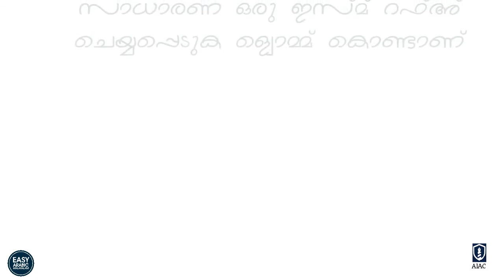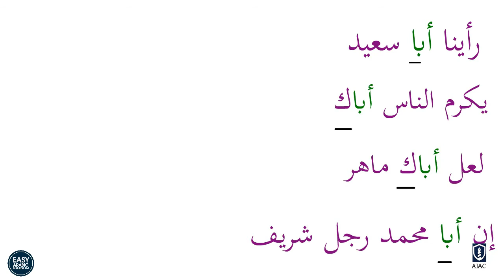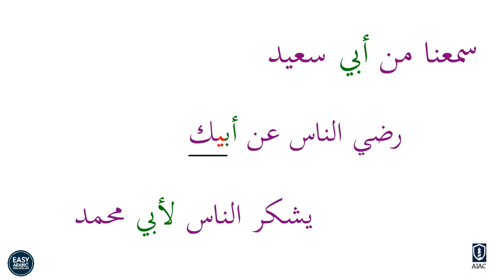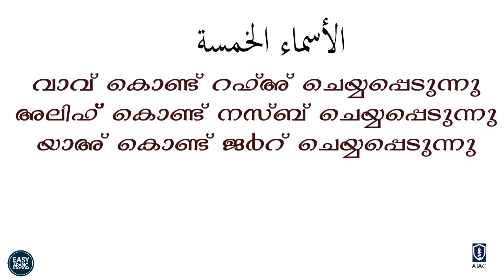CLASS 39 | Learn Arabic with Easy Arabic Malayalam (Telegram Channel)